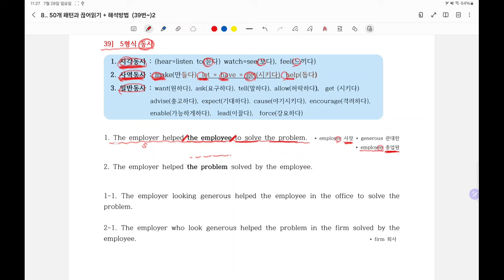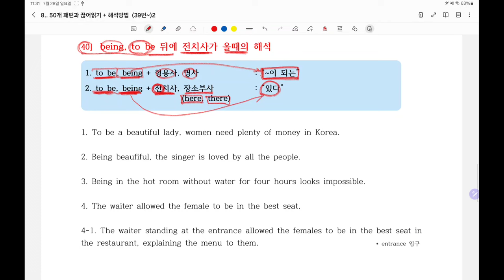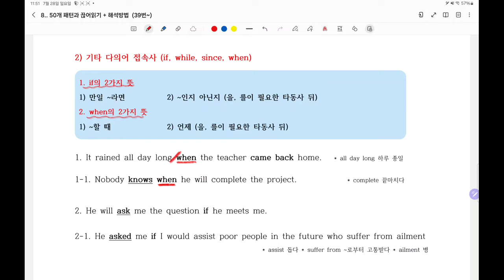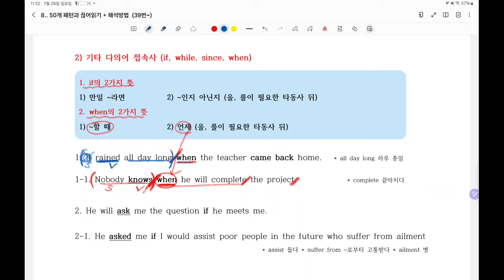9. 50개의 패턴만 습득하면 문장이 길어지면 원리를 이해할수 있습니다(39-42패턴)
20년 동안 영어학원에서 검증된 영어해석 방법입니다.
누구든지 영어해석 잘할수 있습니다.